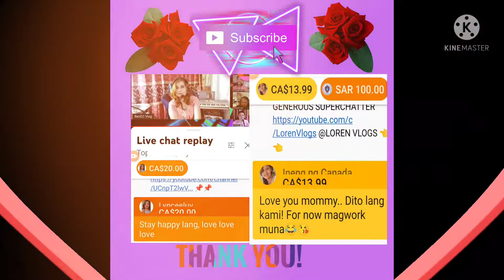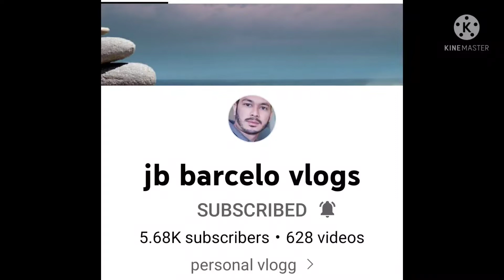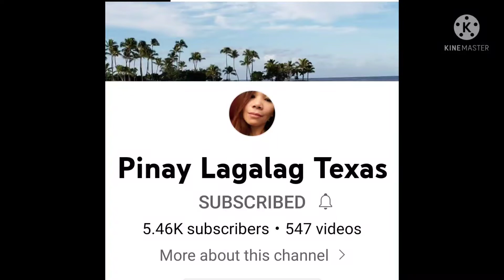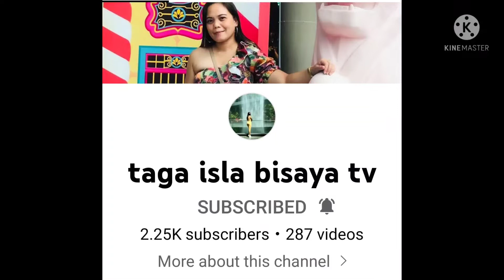"MY GLS SUPERCHATTERS" Thank you ❣️❣️❣️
I don't know how to pay you back with the love you shared to me guys. You are all so generous in sharing me your blessings. May God will continue to bless you all always and forever ,that's my prayer!!!🙏😘